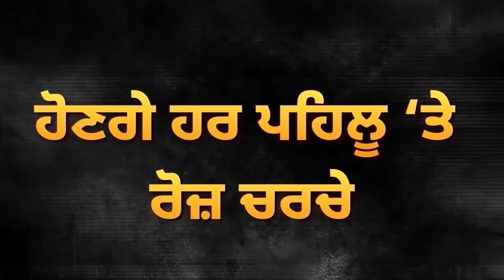Beadbi ’ਤੇ Golikand Report ਨੂੰ ਲੈ ਕੇ ਘਿਰੀ ਸਰਕਾਰ? | Justice Jora Singh | D5 Channel Punjabi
Beadbi ’ਤੇ Golikand Report ਨੂੰ ਲੈ ਕੇ ਘਿਰੀ ਸਰਕਾਰ? ਸਾਬਕਾ ਜੱਜ  ਦਾ ਵੱਡਾ ਖੁਲਾਸਾ ! | Justice Jora Singh | D5 Channel Punjabi